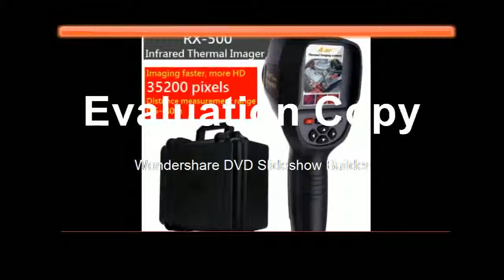Find at Thermometer Handheld Thermal Imaging Camera as the same function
Product On Aliexpress

Brand Name:HueparPrecision:+-3mm/10mMeasurement Model:5 linesWavelength:510nmSize:8.5x10 cm(3.4"x3.8")Model Number:901CG+LR510+GL01GType:Vertical & Horizontal LasersName:Huepar Green Cross Line Laser Level